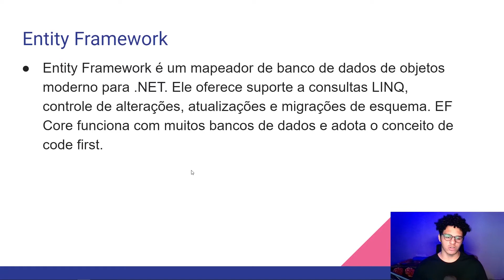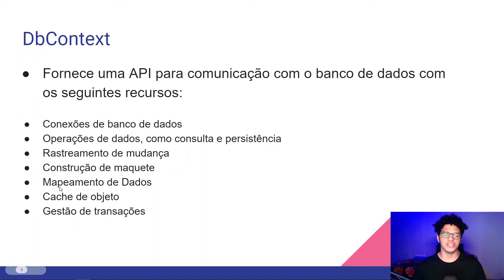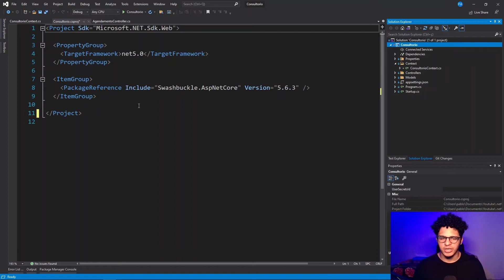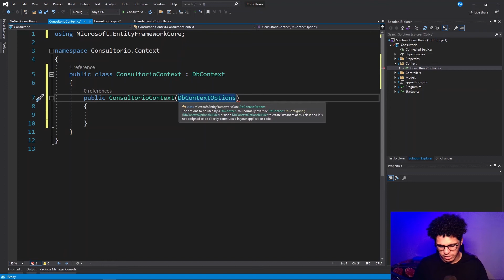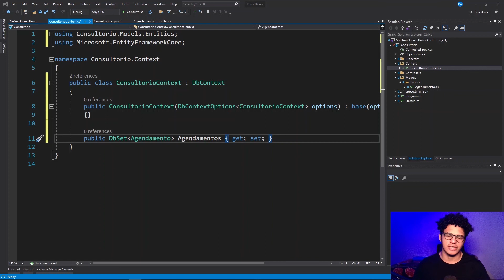#08 - Introdução ao Entity Framework | .NET WebAPI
Olá galera, esse é mais um vídeo da nossa série de videos aqui do canal e dessa vez vamos fazer uma introdução ao Entity Framework que é um mapeador de banco de dados de objetos moderno para .NET.